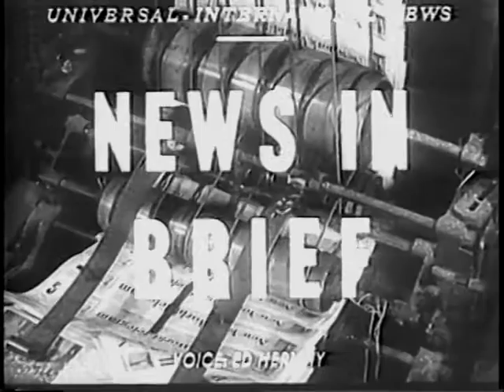'Moon' Is Born. The Story of 'Project Vanguard', 1957 Newsreel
(1) story of Project Vanguard as geophysical year opens (IGY) - 3-stage 72-ft rocket will launch from Patrick AFB in FL, animation of stages separating, tracked by radar stations and telescopic camers, computers on ground, "man's first stride into space" (2) Sweden Albatross sailing ship in NY "those sails are nylon" (3) "The AF puts on a mighty show of power for its departing chief of staff Gen. Nathan Twining" who is becoming Chief of JCS - planes fly over, Canberra, B-52 (4) portable a-power plant shown at Fort Belvoir (partial newsreel)